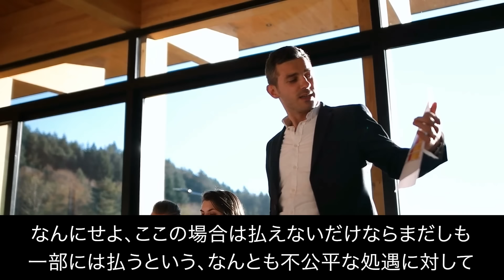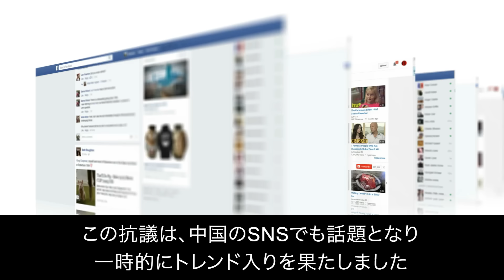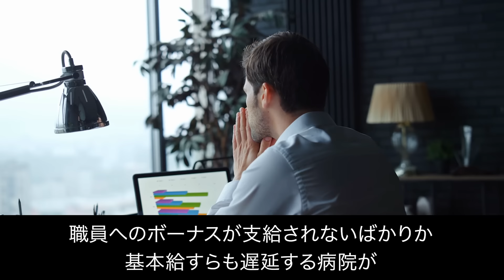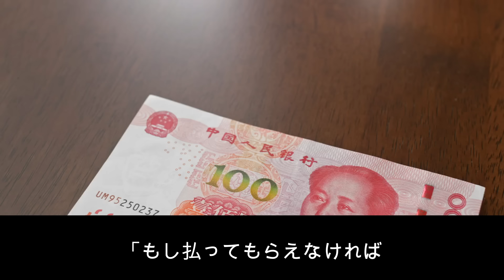【衝撃】公立トップクラスの病院が給料未払い！全国各地で起こる医療崩壊！共産党への怒りが限界点！白紙革命待ったなし！【JAPAN 凄い日本と世界のニュース】